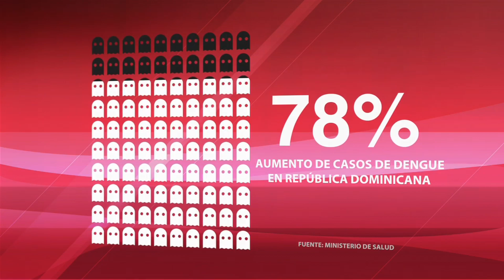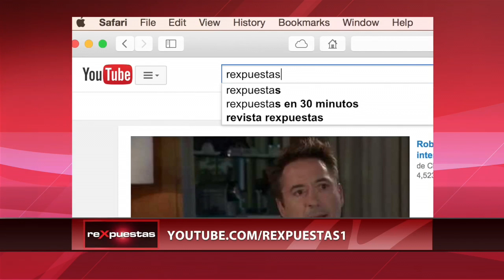¿Cómo una persona identifica que tiene dengue?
El dengue es una infección aguda causada por un virus que se transmite a través de la picadura de un mosquito infectado. Esta infección es común en las zonas del mundo de clima cálido y húmedo, y los brotes suelen ser más frecuentes durante la época de lluvia.

Existen cuatro serotipos del virus del dengue y una persona puede infectarse y enfermarse hasta cuatro veces en su vida. El virus del dengue suele transmitirse por mosquitos hembra de la especie Aedes aegypti, y su período de incubación suele ser por siete días.

Los primeros síntomas del dengue grave son parecidos a los del dengue tradicional, sin embargo, luego de varios días, la persona con dengue grave puede presentar irritabilidad, inquietud y sudoración excesiva.

En República Dominicana, los casos de fallecimientos a causa del dengue han aumentado alrededor de un 78%, en comparación con el año 2014, según detalló el Ministerio de Salud, lo que representa una preocupación para la sociedad dominicana.

No existe un tratamiento específico para el dengue, ya que las personas suelen recuperarse en un período de dos semanas, exceptuando los casos graves, donde las personas deben ir un centro médico para evitar mayores complicaciones.

ARTÍCULOS RECOMENDADOS:
• ¿El Zika puede ser transmitido por contacto sexual?

Transmitido el 15 de enero del 2016, por CDN canal 37.